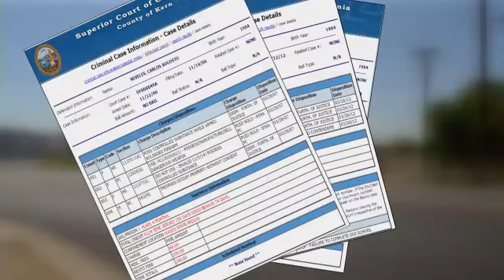Police looking for 2nd suspect in Aviator Casino murder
DELANO, Calif. (KBAK/KBFX) - After more than a year, a man wanted for murder in Delano is now under arrest. MORE